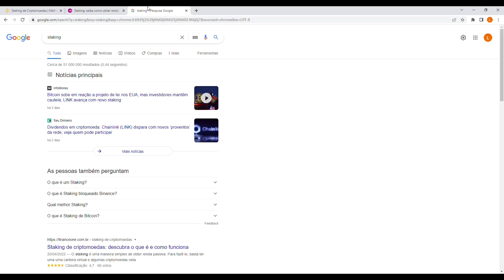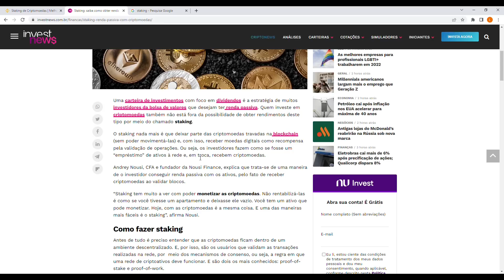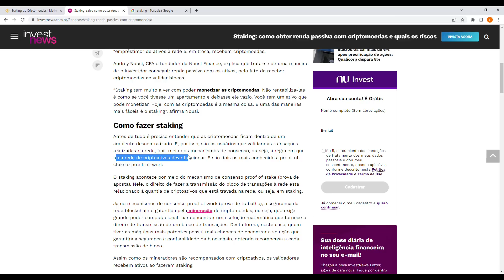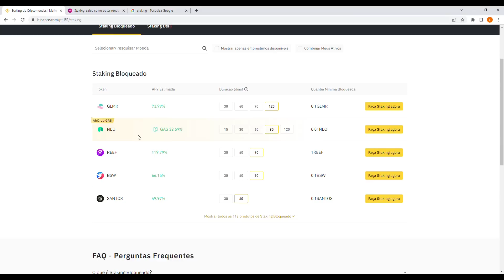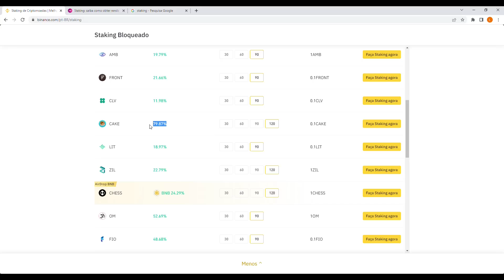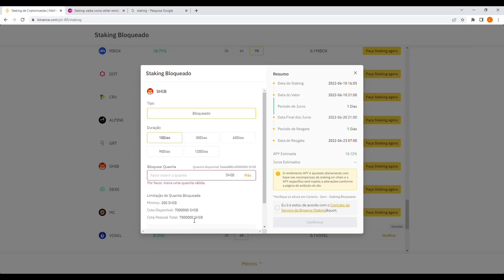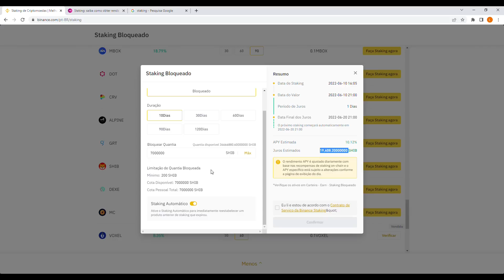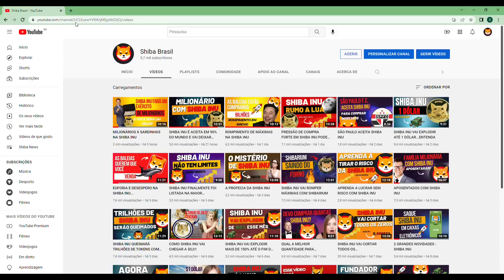APRENDA A MULTIPLICAR SUAS SHIBA INU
Quando falamos do universo de Shiba Inu, uma coisa que muitos não sabem é a possibilidade de criar uma renda passiva com a criptomoeda.
Isso mesmo, suas Shiba Inu aumentam com o passar do tempo através do staking de criptomoedas.